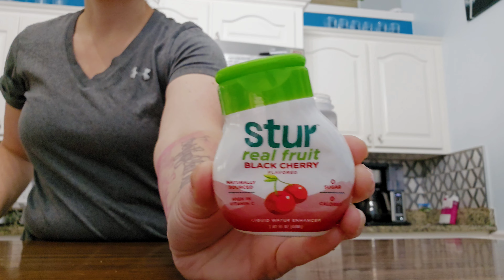Ways I control sugar cravings as a sugar addict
As a sugar addict, I've found effective ways to control sugar cravings and stop sugar binges. Watch this video for tips on how to help yours too!

Thanks for your support, and watching these videos. I hope it inspires you to also do things you thought would be hard.

(Thank you for supporting my channel by watching or purchasing your very own merchandise!)